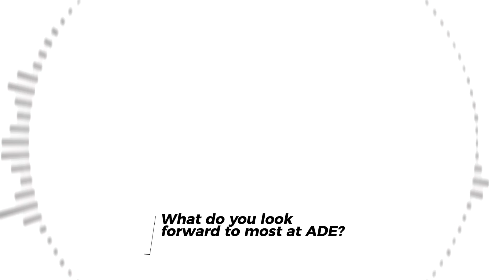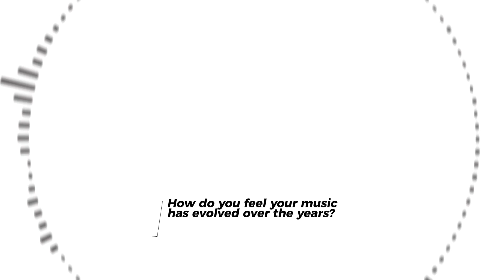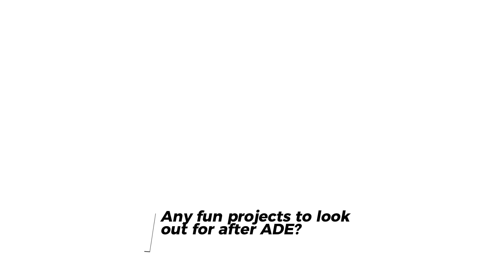ADE 2023 | Interview with Salvione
Join us in this captivating interview with Salvione at ADE 2023, where he shares his unique experiences and insights into the world of tech house music. From playing a student's unreleased track to discussing his creative process and the importance of kick and bass in house music, Salvione provides a glimpse into his artistic journey. He also offers invaluable advice to aspiring artists and talks about his upcoming project of releasing 30 tracks in 30 days. Dive into Salvione's world of persistent creativity and passion for tech house.